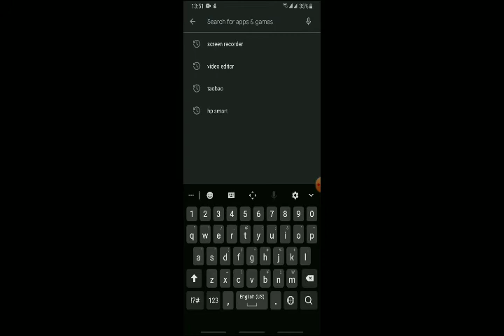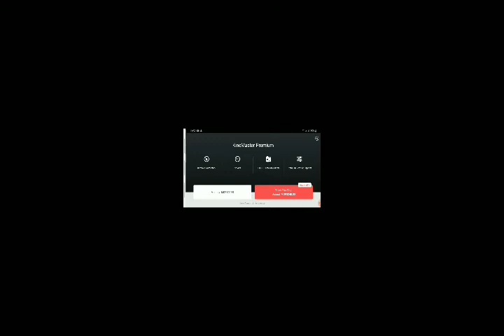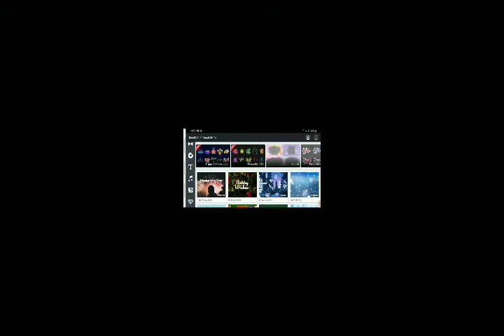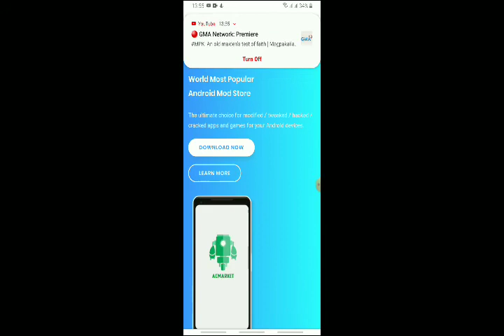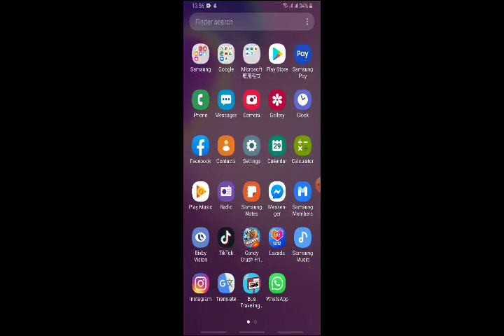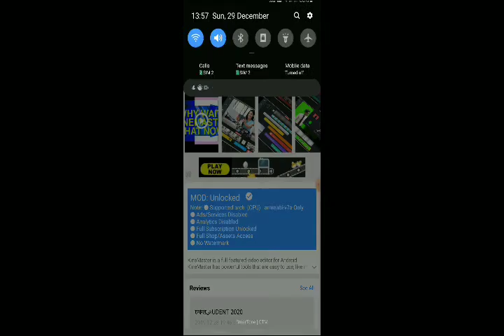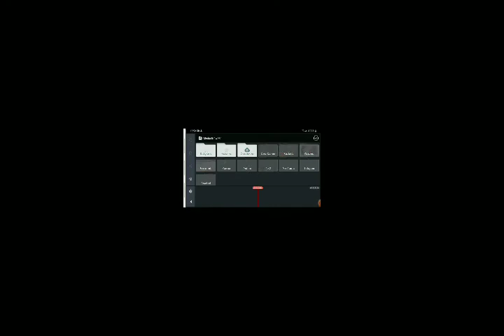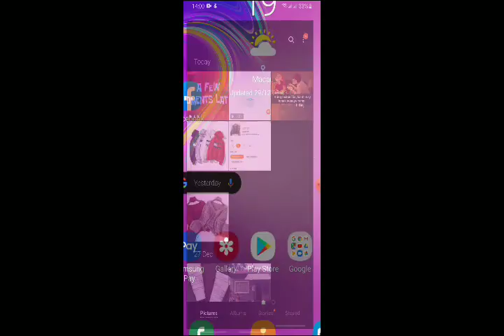How to remove Water mark in kinemaster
hi guys..if you want  to remove the watermark in kinemaster for free just watch until the end!thanks you